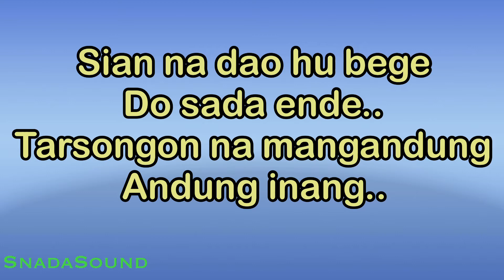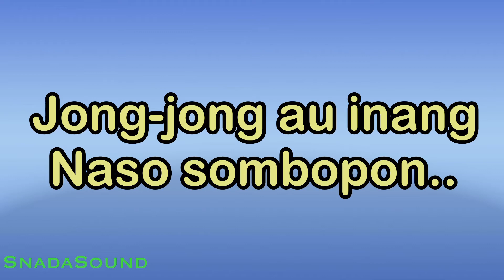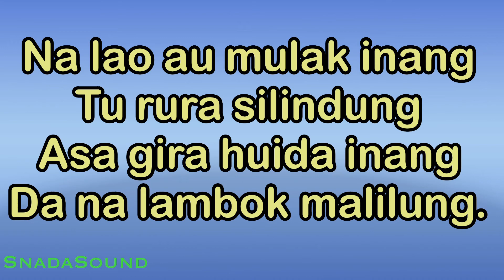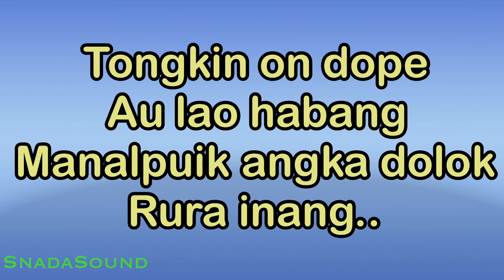DI JOU AU MULAK INANG -Lagu Batak | KARAOKE NADA PRIA​⁠ -Male-Cowok-Laki-laki@ucokku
Lagu Di jou au mulak inang merupakan lagu yang berasal dari Sumatra utara , khusus nya suku Batak , lagu karaoke ini untuk nada dasar Pria . Terjemahan lagu ini

Dijou Au Mulak (Dipanggil Aku Pulang)

Dari jauh ku mendengar sebuah lagu
Yang menjadi ku teringat kepada Ibu
Menuntun pikiranku di jalan malam ini menangis
Begitu sepinya Ibu

Dipanggil aku pulang Ibu
Ke kampung Silindung
Disana Ibu menunggu
Yang selalu menyayangi

Sungguh sakit dan pedih semakin menderita
Menjadi sengsara mendengar nya Ibu
Menusuk kedalam hati ini
Hingga yang terdalam Ayah Ibu

Aku ingin pulang Ibu
Ke kampung Silindung
Supaya secepatnya kulihat Ibu
Yang selalu menyayangi

Menatap dari kejauhan
Indahnya satu perkampungan
Yo meraba dari kedekatan
Menunjuk besarnya rasa kerinduan

Terdengar merdu satu lagu
Yang membawaku walau jarak yang jauh
Terpanggil Dijou Ahu Mulak
Menjawab hapuskan apa itu jarak

Dapatkan kebahagiaan
Yang tak kan kudapat di lain tempat
Sejuta pesona di balik gunung
Sampai jumpa di rura Silindung

Duduk ku Ibu tak menentu
Berdiri ku Ibu begitu cemas
Mata Ibu tidak bisa tertidur
Dikarenakan cobaan Ibu

Dibuat seandainya sayap-sayap ku
Seperti elang aku terbang Ibu
Sebentar lagi pun aku akan terbang
Menyusuri semua gunung kampung ini Ibu

Ke kampung Silindung
Yang selalu menyayangi